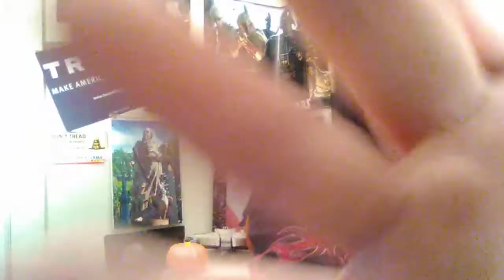Nov 6th Voting Talk, Peggy Sue R.I.P., ZOT,-Zap-FAIL! - THE CORRECT VIEWS 11/03/2018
'Tis Sam Di Gangi of Witsnews, Blasting News, and the Media Speaks with;
A deep, deep look at the elections, facts about candidates, Libertarians on the Ohio ballot, and more. If you are voting, care about voting, or don't know who to vote for...tune in. Halloween is over, time to get serious again;
Peggy Sue, of Buddy Holly fame, is dead. She has been dead, but it needed mentioning because...
Copper bandits, who cost investors, landlords, and common people MILLIONS of dollars each year zotted themselves and were FUSED TOGETHER in our dumbdee of the day.
~Sam